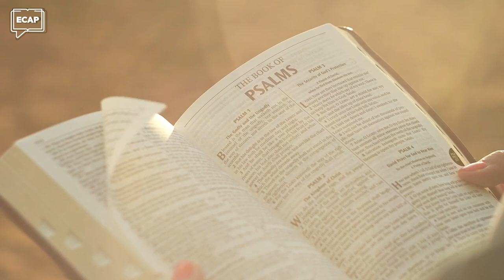Quem Entrará no Santuário do Senhor?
✔ 👇 E para baixar o material de apoio e assistir a lição completa use este

No livro de Levítico lemos sobre os artigos da tenda de adoração e entre eles está o lavatório que será tema do vídeo de hoje. Os detalhes da liturgia que os sacerdotes tinham que fazer, não é encontrado apenas em Levítico, mas é uma representação do que podemos ler em diversos livros.

O sacerdote antes de entrar no lugar santo no tabernáculo precisava se lavar, assim como nós também precisamos ter mãos limpas e coração puro antes de entrar na presença do Senhor. A cultura e o significado desta liturgia registrada no livro de Levítico ainda hoje permanecem como exemplo para nós.

Quando estamos com pensamentos e ações sujas, precisamos buscar o arrependimento que nos limpa e purifica. E assim poderemos ter comunhão com Deus.